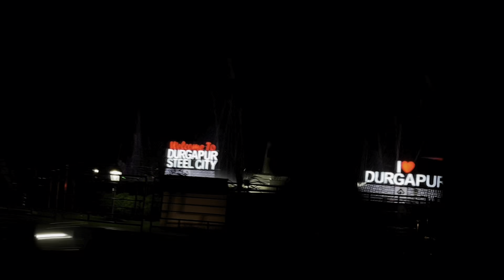Durgapur Mahmore 2024 | DURGAPUR DISOM MAKMODE | Bikash Murmu Official